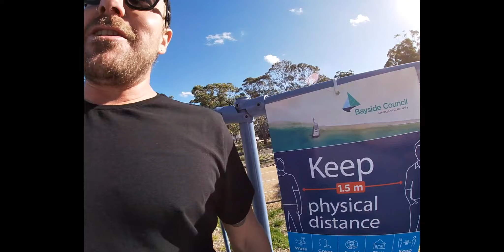FIRST SESSION BACK ON THE BLADES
After being out of the game for 3 months due to an injury.
Im finally able to get back on the blades.  What better way to come back than to test out the final prototype version of my 2020 SEBA CJ WELLSMORE MODEL.

Featuring: CJ WELLMSORE
Luciano Silva, Arron Hollands
Filmed on: Gopro Hero 7 PS SORRY FOR IT FILMED IN 4:3 :(